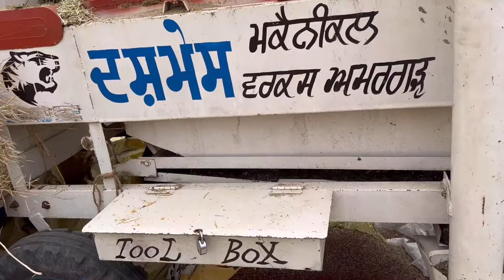ਮੀਹ ਡਰਉਦਾ ਸੀ ਪਰ ਨਬੇੜਤਾ ਕੰਮ ਸਰੌਂ ਦਾ ਮੀਹ ਤੋ ਪਹਿਲਾ / ਮੌਸਮ ਫੇਰ ਖਰਾਬ /